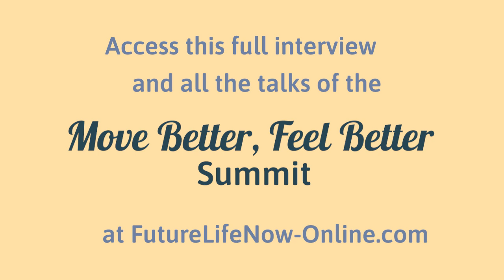JoAnne McFarland | How to Save Your Own Life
Session Description:
The question I ask myself each morning is "How open can I be today?" My entire practice is about being as curious and fearless as possible. I see the creative process and the ability to cultivate beauty, as antidotes to violence. Self-image and self-esteem are constructed as parts of an active pursuit of wellness. I commit to one creative act every day, and consciously acknowledge what I have done in order to remain positive, ready for whatever comes my way.

Please enjoy this Awareness Through Movement® video: JoAnne McFarland | How to Save Your Own Life